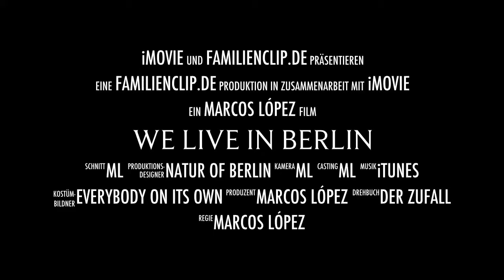Familienclip.de - Trailer # 8.1 - WE LIVE IN BERLIN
Familienclip.de - Trailer # 8 - WE LIVE IN BERLIN [01:35] // Das Projekt und seine Fragen sahen so aus: kann ich einen kompletten Film samt Trailer auf dem iPhone 5 machen? Die Antwort: ja, kann ich! Was man braucht: eine Idee, ruhige Finger und vieeeeeeel Geduld.

Das Ergebnis trägt den Titel "WE LIVE IN BERLIN" und ist aus dem einstündigen, privaten Projekt hervorgegangen "Und dann kam Valentin..."

Der Film "WE LIVE IN BERLIN" (ca. 29 min.) zeigt Bilder aus der großen der Stadt und ihrer Menschen, aufgenommen von Januar bis Juni 2014 querbeet mit dem iPhone 5 (32GB), geschnitten mit iMovie für iOS.